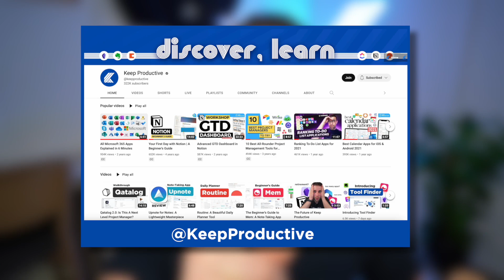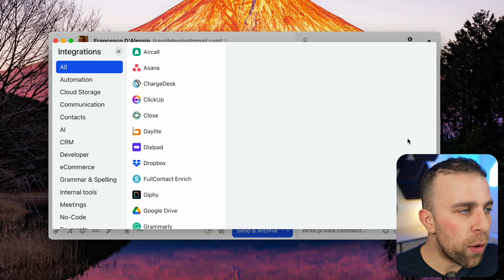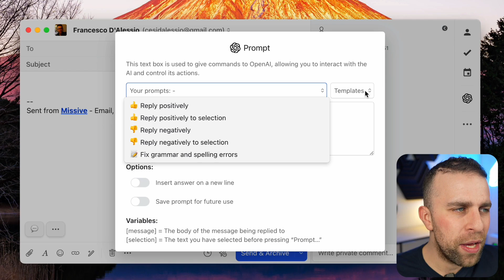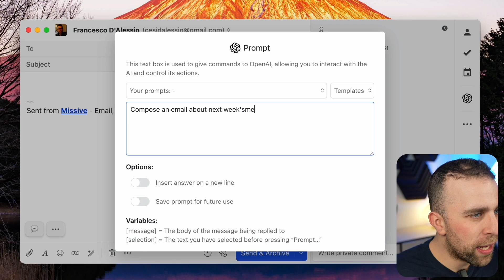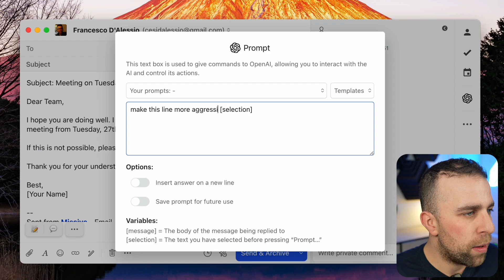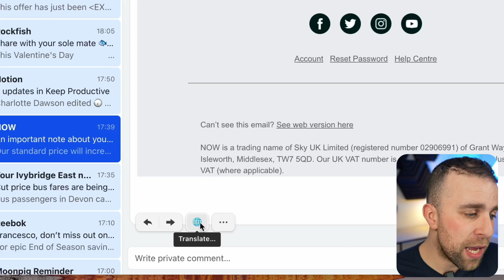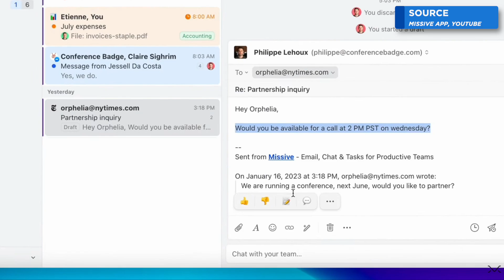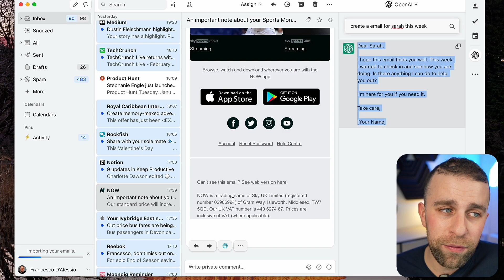Missive’s New AI Email Feature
Stop doing busywork! Try Bento Focus Find the best productivity tools with our Missive introduces a new AI integration that allows sending, responding and communicating with AI inside your Missive inbox. Let's explore this new feature, how to get started and get set-up with AI.

⏰ TIMESTAMPS

00:00 - Introduction
01:01 - OpenAI Integration Set-up
01:45 - How it Works